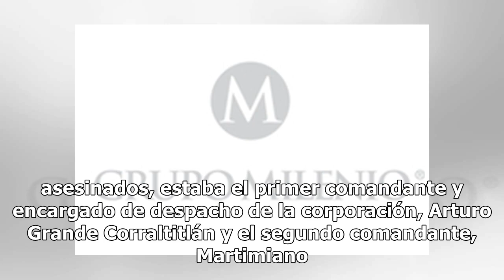Asesinan a jefe de la Secretaría de Seguridad Pública de Zitlala, Guerrero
El encargado de la Secretaría de Seguridad Pública del municipio de Zitlala, Arturo Grande Corraltitlán y otro policía de esa corporación, fueron asesinados a balazos la mañana de este domingo, abordó de una patrulla, en la entrada de la cabecera municipal. Este es el tercer director de una corporac...